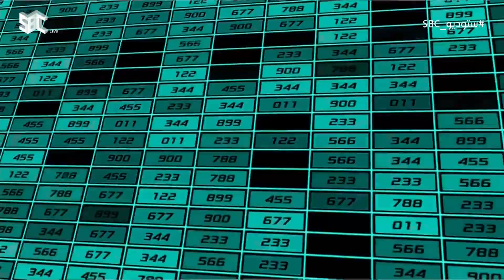ستوديو SBC | اليوم العالمى للسكري ؛ فرصة لرفع مستوى الوعي بمرض السكري